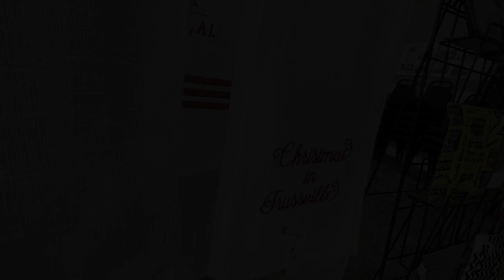Trussville Historical Society offers handmade Christmas souvenirs!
The Trussville Historical Society is offering various Trussville-themed Christmas souvenirs this holiday season! Check out some of them in this short video!